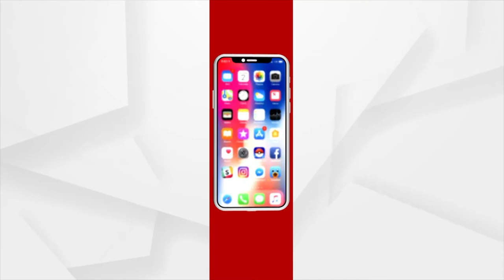ସତକଥା ଖୁବ ଶିଘ୍ର ନୂଆ ରୂପରେ ନୂଆ ରଙ୍ଗରେ